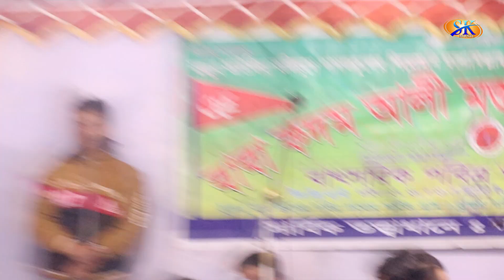বাবলি সরকার পাগলের দরবারে পাগলের মেলা | অনেক রকম পাগল দিয়া মিলাইছে মেলা | Dewan Babli Sarkar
✿ Welcome To "SK Music" Official Channel ✿
♪ গানের কথা   :
♪ Songs Title :
🎤 কণ্ঠশিল্পী   :
🎤 Singer   :
✍️ গীতিকার   :
✍️ Written By (Lyrics)   :
☕ প্রযোজক/পরিচালনায়👉🏿 কাওসার